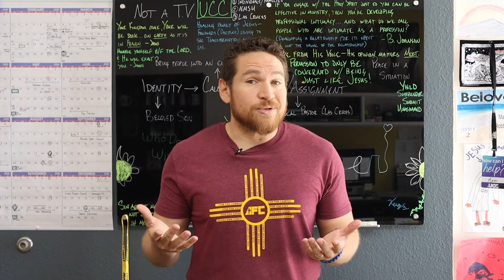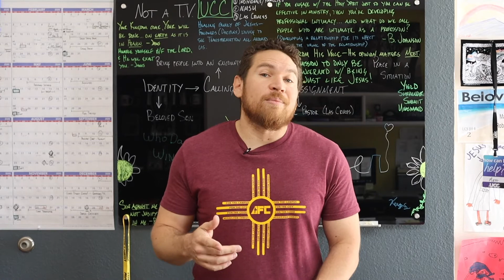UCC Reopen Announcement